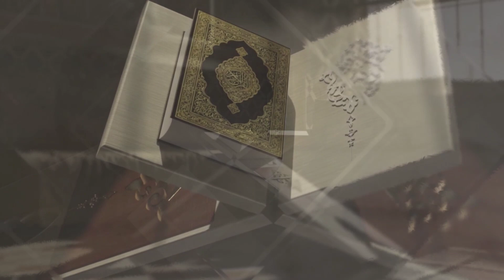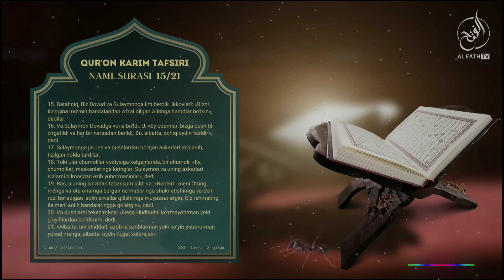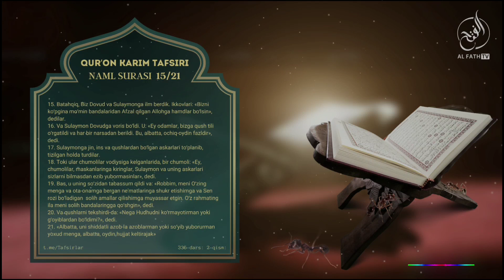Қуръони карим тафсири: 336-дарс: "Намл" сураси тафсири: (2-қисм) Шайх Абдуллоҳ Зуфар Ҳафизаҳуллоҳ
1. Mustalah hadis:
26 dars.

2. Sahih buxoriy va muslimda bo'lmagan barcha sahih hadislar musnad to'plami
103 dars .

3. Usul e'tiqodi ahli sunna val-jamoa (lalikaiy)
145  dars .

4.Usulul-fiqh.
73 dars .

5. Al-uzru  biljahl :
60  dars .

6. Hukm :
45  dars

7. Namoz hukmi :
39 dars .

8. Talbisi iblis :
54  dars .

9. Rof'ul-malam :
12  dars .

10. Islomni buzuvchilar :
35  dars .

11. Tavhid darsi :
93  dars .

12. Ayollar darslari :
33 dars .

13. Aqiydatul vositiyya :
40  dars .

14. Foyda va qoidalar

15. Addurus fil kitman
10 dars

16. Tafsir darslari:
21, 22, 23, 24, 25, 26, 27 ,28, 29, 30-juzlar

17. Fiqhul AVLAVIYYAT :
63  dars

18. Nusrat va Tamkin:
83  dars

19. Adabul mufrod :
216  dars

20. Uhdud qissasi:
27 dars

21. Qiyomat alomatlari
46 dars

22. Usulut tafsir:
66 dars

23. Ahkom hadislari:
200 dars

24. Dard va davo :
78  dars

25. Qurʼon qissalari:
187 dars

26. Muslima ayol ahkomlari:
60  dars.

27. Himmat
9 dars.

28. Ibn Moja
400 dars

29. Latoif
52 dars

30. Olim Va Mutaʼallim
31 dars

31. Soydul Xotir
102  dars

32. Ibn Javziy Ayollar kitobi
37  dars

33. Suhbat va Majlis odoblari:
24 dars.

34. Nafs fiqhi 92 dars

35. Fiqhi qoidalar 58 dars

38.Abbosiylar siyrati (navbatda) 86 dars.

39. Mamluklar va mug'ullar siyrati (navbatda)
(24 dars)

40.Ayollar ahkomlari 151 dars.

41. Din va dunyo odobi  77 dars.

42. Sunanu nasoiy sharhi: (davom etmoqda)

43. Konstitutsiya islom ko'zoynagida. (21 dars)

44. Usmoniylar tarixi (navbatda) 58 dars.

45. Islomiy hukm asoslari. (Navbatda) 25 dars.

46. Iroq tarixi. (Navbatda) 13 dars.

47. Sekulyarizm (dinsizlik)

49. Asmoul husna

50. Sunan Termiziy sharhi

51. Bahjatul majalis